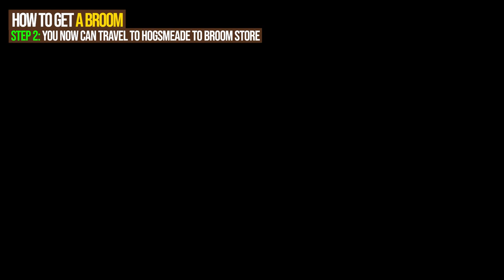How to Get a Broom Hogwarts Legacy - How to Unlock Flight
How to unlock flight in Hogwarts Legacy. Hogwarts Legacy broom shop location. You can see how to get a broom in Hogwarts Legacy following this video.